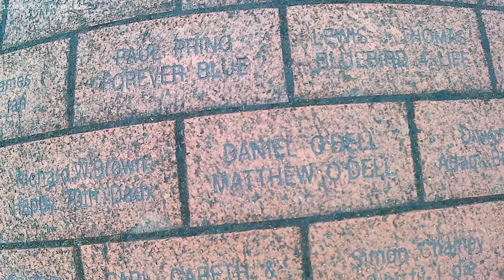THE BALL HIT US | Cardiff City Vs Preston Vlog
Hope you enjoyed the first Cardiff City vlog. For those that don’t know, I am a Cardiff City fan.
Cheers. See you in the next Cardiff city vlog hopefully